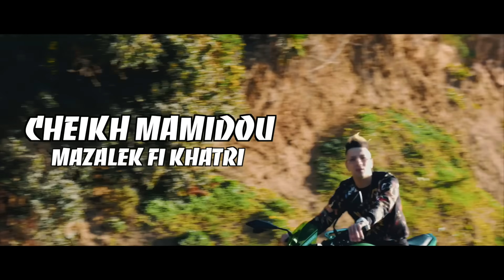Cheikh Mamidou & Kader Zakzouk | Mazalek Fi khatri مازالك في خاطري | Clip Officiel 2021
▸▸▸▸▸▸▸ℂ𝕆𝔻𝔼 𝕋𝕆ℕ𝔸𝕃𝕀𝕋𝔼 𝔻'𝔸𝕋𝕋𝔼ℕ𝕋𝔼◂◂◂◂◂◂◂
𝑫𝒋𝒆𝒛𝒛𝒚 : 5211363 En composant *2020#
𝑴𝒐𝒃𝒊𝒍𝒊𝒔 : 7103394 En composant *680#
𝑶𝒐𝒓𝒆𝒅𝒐𝒐: 594874 En composant *163#

Cheikh Mamidou & Kader Zakzouk | Mazalek Fi Khatri | Clip Officiel 2021

• Composed by : Kader Zakzouk | الحان : كدار زقزوق
• Lyrics : Amine Maghboun | كلمات : أمين مغبون
• Arranged by : Kader Zakzouk | توزيع : كدار زقزوق
• Mix & Mastering : Studio Ganfouda
• Rhythm : Reda Rifaq | ايقاع : ريضا ريفاق
• Bass Guitar : Hamouda | قيثارة باز : حمودا
• Cameraman : Mehdi Lv
• Label : Edition Zakzouk
• Manager : Hichem Mezghena
• Manager Marketing Digital : Abdelhadi Lasri